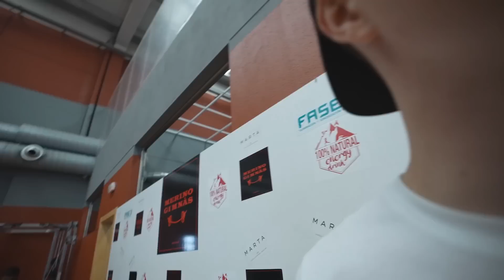Ich glaube es wirkt nicht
nicht bei Ola Kala vorbei schauen!